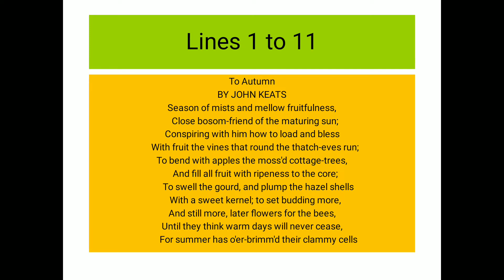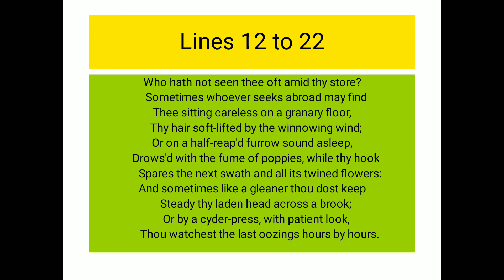Ode to Autumn by John Keats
Second stanza explained